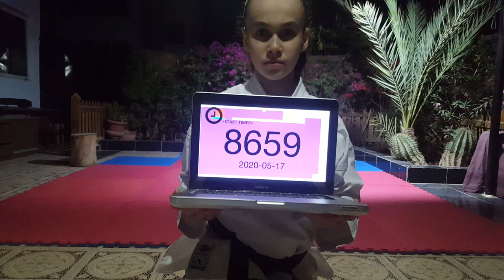GOJUSHIHO SHO - Fayrouz Ahmed - Sport Data E-Tournament World Series 2 Kata 2020